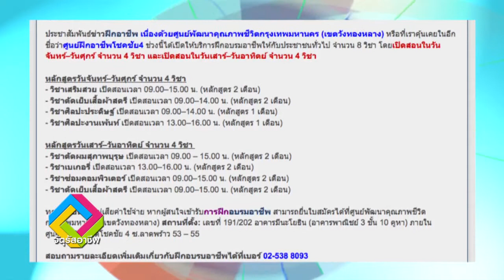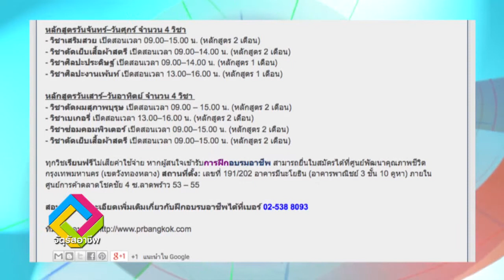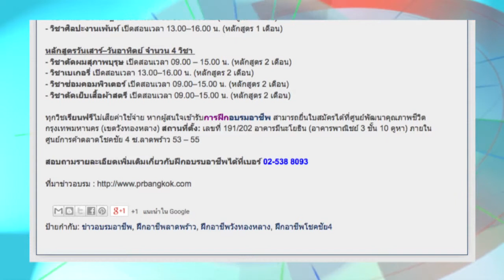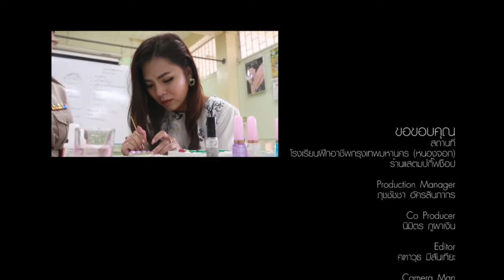จตุรัสอาชีพ วันที่ 08 สิงหาคม 2558 ตอน ช่างแต่งเล็บ part4